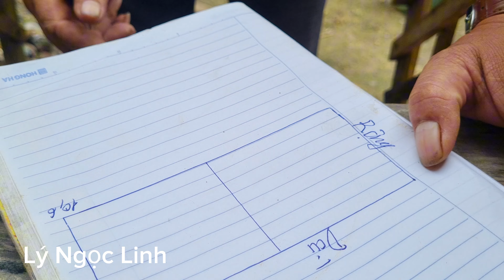The kind engineer brought an excavator to help Linh dig soil for the house's foundation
Thank you for visiting channel  and watching my videos. Wishing you and your family health and peace.